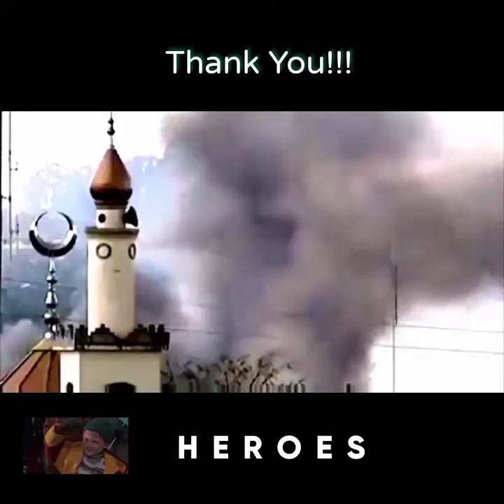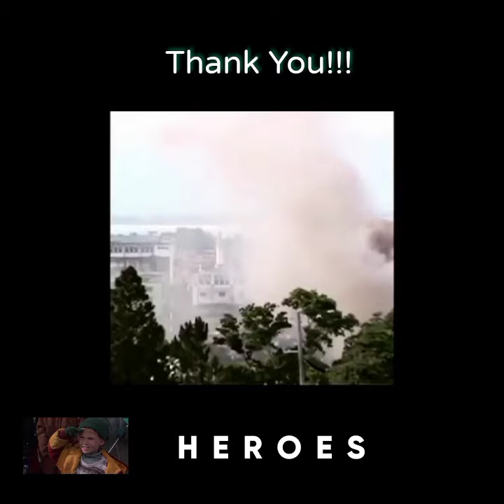Stop When You See A Uniform - Ft. BUDDY BROWN (Marawi Seige)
This video is made  for the Hero Soldiers during Marawi Seige, many civilians were affected during Seige, and Filipino Soldiers were fought against the Maute (ISIS Group) , Salute Heroes❤️